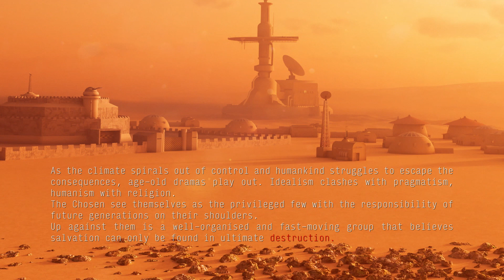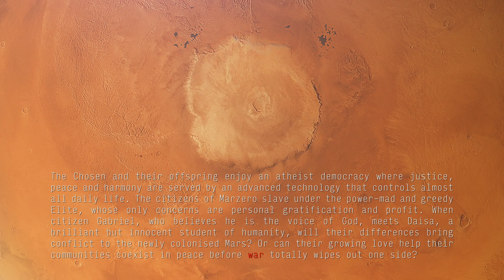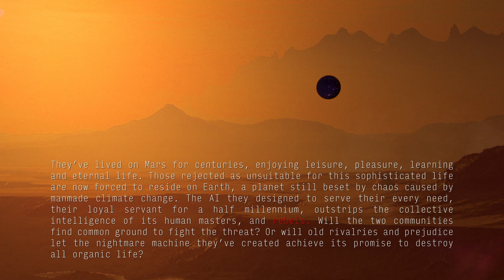Generation Mars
Stuart Aken's science fiction series 'Generation Mars'.

getbook.at/GenerationMars

Trailer created by Ramon Marett for Adiq.